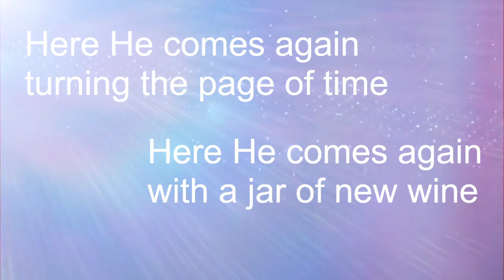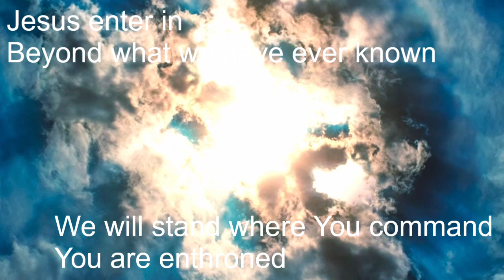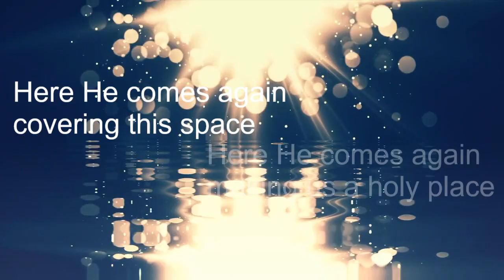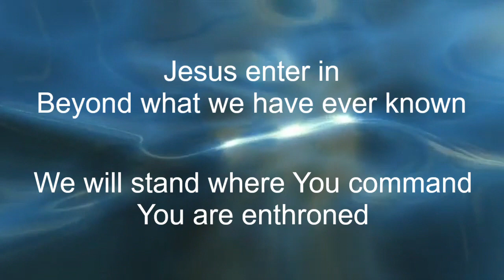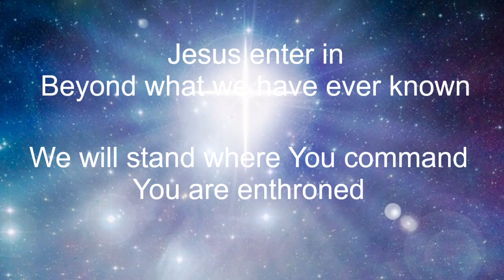Here He Comes Again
This song is all about moving forward with Jesus.  He is coming in power  to revive His people and reach out to a lost world through us.  Here He comes again, may we meet Him in this critical juncture in time and follow Him.
Song by June Schuldt and Len Douglas, Incense Rising Intercessory Worship Team.